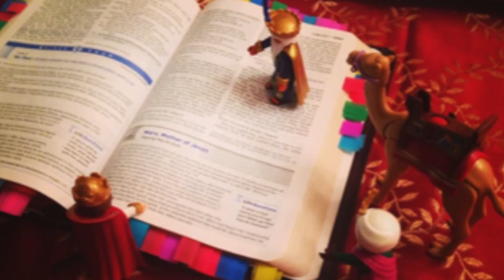WANDERING WISE MEN | Fun Christmas Family Tradition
If you decide to participate in the Wandering Wise Men and happen to upload pics to Instagram, PLEASE tag me and use the hashtag(s):
WanderingWiseMen and/or

Instagram: @Realhousewiferachel (I do IG stories when I get the chance!)